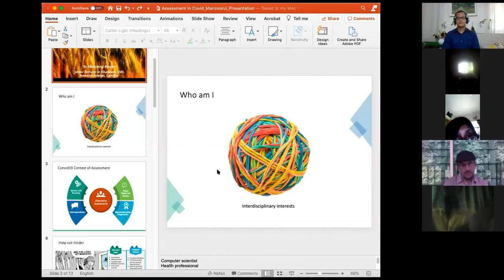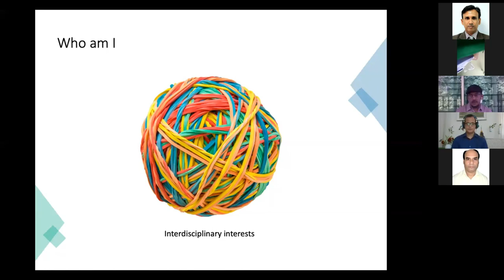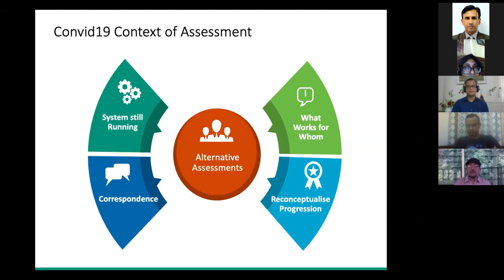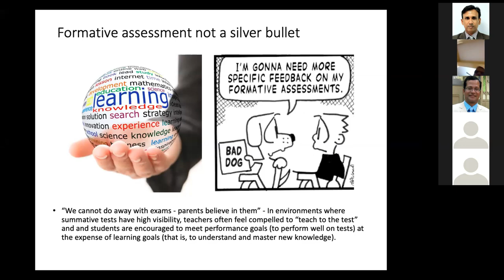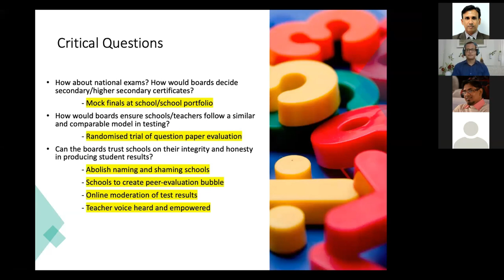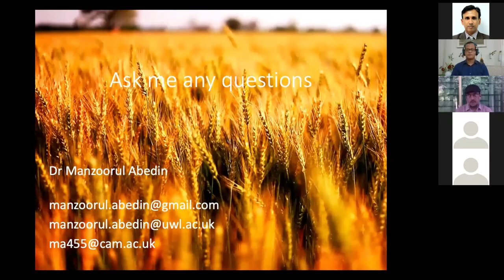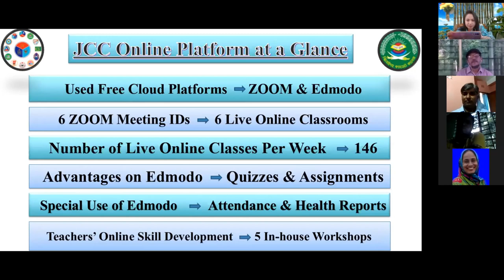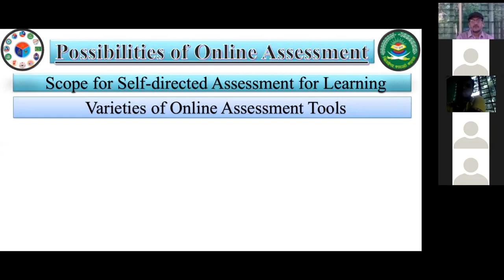Online Assessments During COVID-19: Challenges and Possibilities II Manzoorul Abedin II TESOL BD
Academic Adda on ‘Online Assessments during COVID-19: Challenges and Possibilities’

Speaker:
Manzoorul Abedin, PhD, FHEA
CamStar, Faculty of Education
University of Cambridge
Senior Lecturer in Education and Society,
The University of West London - (formerly TVU - Thames Valley University)

Moderator:
Rabeya Binte Habib

Pool of Discussants:
1. Sayeedur Rahman
Professor, English Language
Institute of Modern Languages

2. Hamidul Haque
Bangladesh

3. Md Tareekul Haq
Assistant Professor of English
Jhenaidah Cadet College.
Former teacher of FCC, MGCC & CCC
Core Skills Trainer and Master Trainer,
British Council
Master Trainer, National Curriculum,
MoE and SESIP
International Exchange Alumni,
US Department of State

4. S M Tahmina
Assistant Head Teacher, G K Model
High School, Gazipur
Master Trainer School Ambassador,
British Council, Bangladesh
Alumni, The American Center, Dhaka

5. Muhammad Emdadul Haque
Assistant Teacher
Dhakauttor Mohammadpur High
School, Beanibazar, Sylhet
Teacher Trainer, ESL/EFL and Pedagogy
Master Trainer on Curriculum Under
SESIP